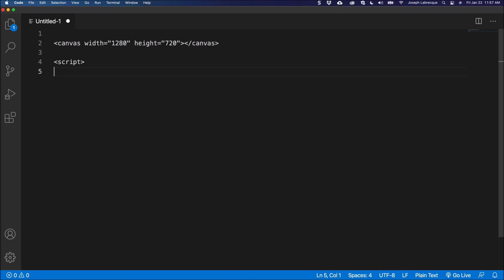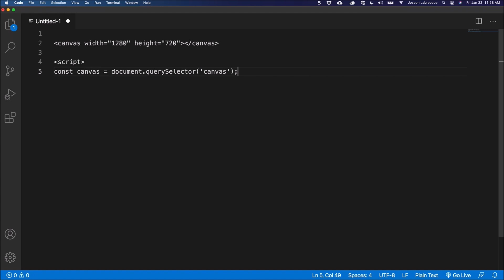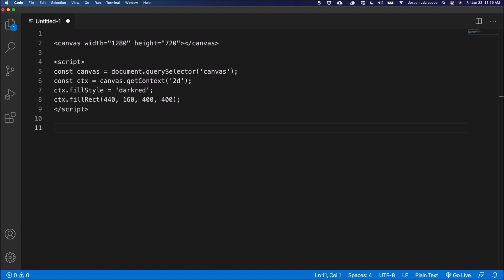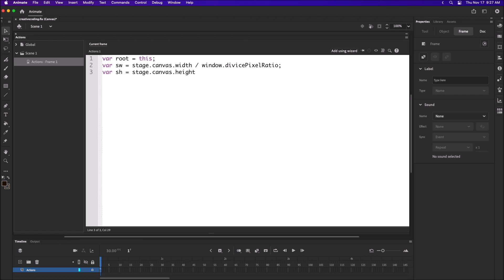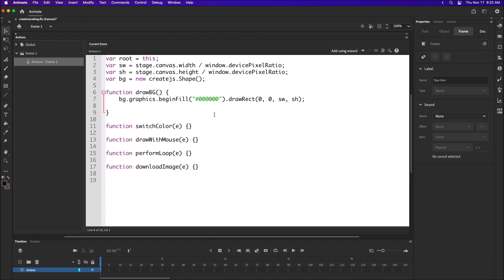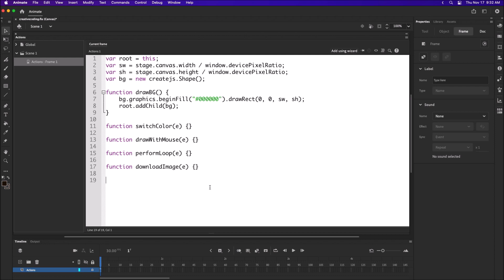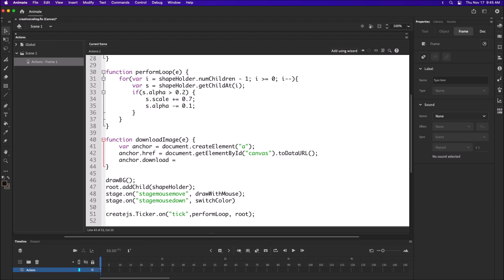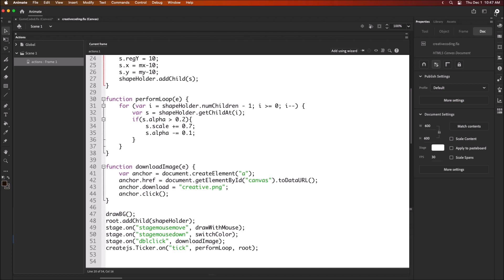9. Exploring the Adobe Animate Ecosystem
This is the “Code in Action” video for chapter 9 of Adobe Animate 2023 for Creative Professionals - Third Edition by Joseph Labrecque, published by Packt. It includes the following topics:
00:11 Exploring HTML5 Canvas Through Creative Coding
02:54 Writing an Interactive Drawing Program

This book will enable creative professionals and developers working with Adobe Animate to put their knowledge to work with the help of practical examples and expert techniques. The book provides a detailed overview of new and little-known advanced features that target multiple platforms.

Video created by Joseph Labrecque